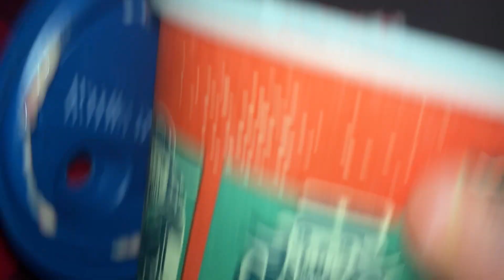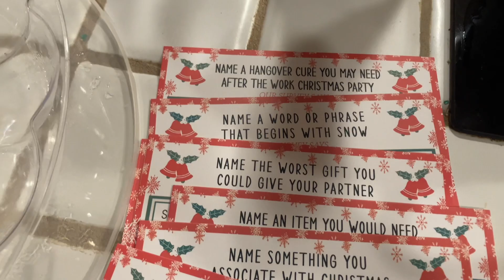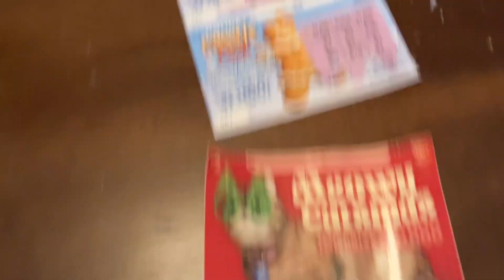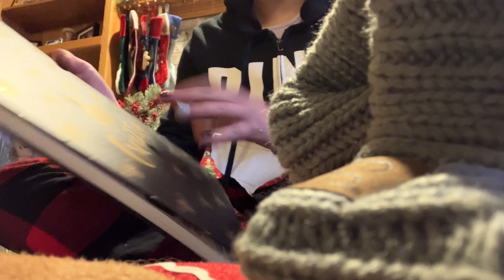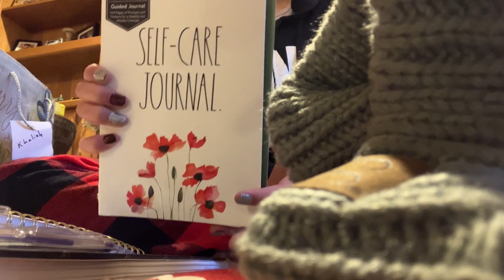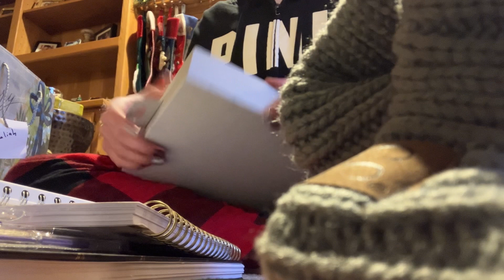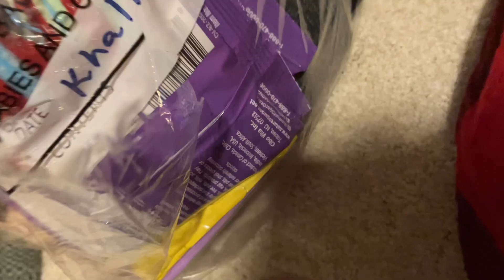Christmas 2023 Vlog 🎁🎄✨🎧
Hey lovelies!

This vlog is just me going to see Christmas Lights. And hanging out with family on Christmas Day. Where we play fun games, unwrap gifts, and unload stockings!

I hope you all had happy holidays!